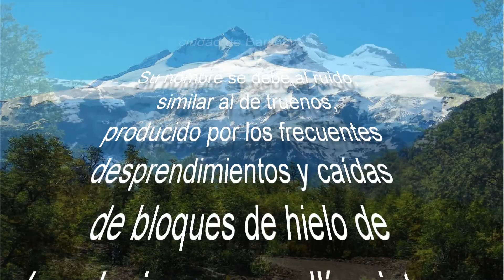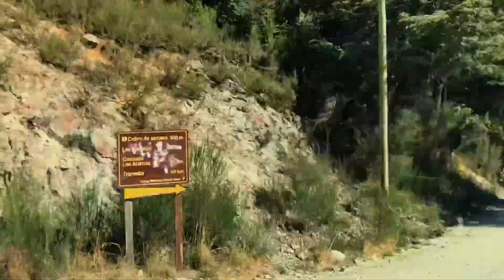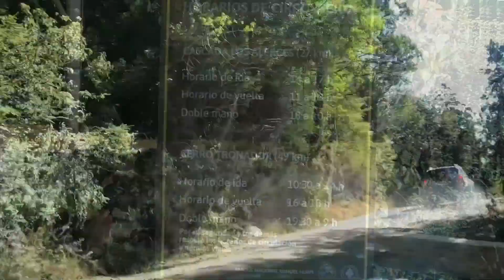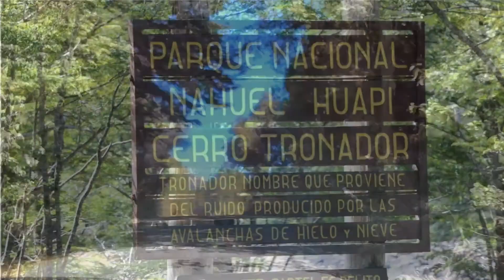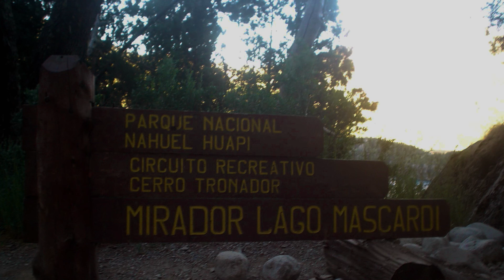CERRO TRONADOR - BARILOCHE - PATAGONIA ARGENTINA - FHD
El cerro Tronador es un volcán geológicamente inactivo. Su altura de 3478 m s. n. m. y se destaca entre los macizos montañosos del parque nacional Nahuel Huapi. El Tronador posee un total de siete glaciares los cuales se encuentran actualmente en remisión a causa de fenómenos de calentamiento.

El Tronador separa dos parques nacionales: el Vicente Pérez Rosales en la provincia de Llanquihue, Chile, y el Nahuel Huapi, en Río Negro y Neuquén, Argentina.

El nombre del cerro se debe al ruido similar al de truenos producido por los frecuentes desprendimientos y caídas de seracs en los glaciares del mismo. Su nombre en idioma Mapudungun es Anon.2​

Su altura de 3478 m s. n. m. lo destaca entre los macizos montañosos del parque nacional Nahuel Huapi. El Tronador posee un total de siete glaciares los cuales se encuentran actualmente en remisión a causa de fenómenos de calentamiento.